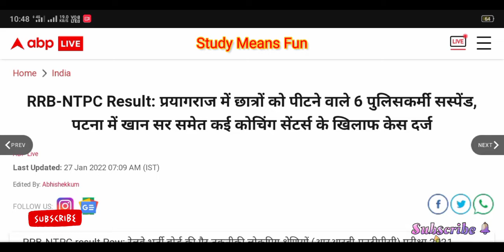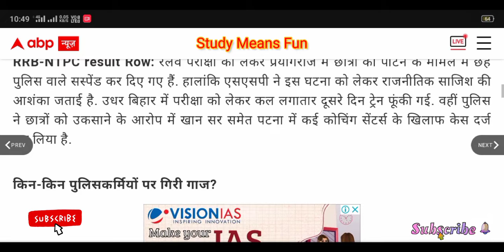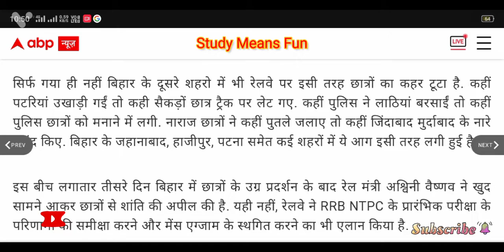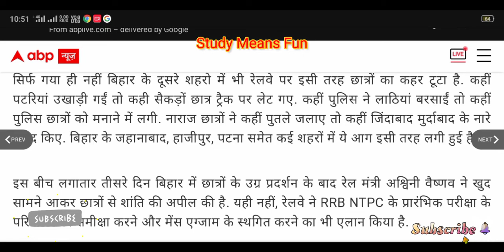RRB-NTPC Khan sir समेत कई टीचर पर Fir दर्ज | rrb-ntpc protest big update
Bihar | RRB-NTPC Khan sir समेत कई टीचर पर Fir दर्ज | rrb-ntpc protest
rrb ntpc khan sir today
rrb ntpc result khan sir